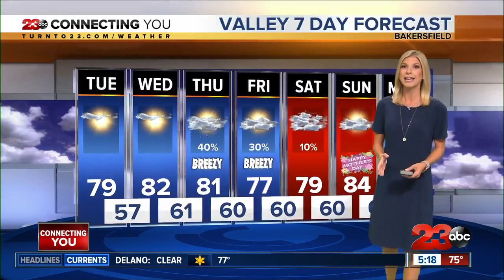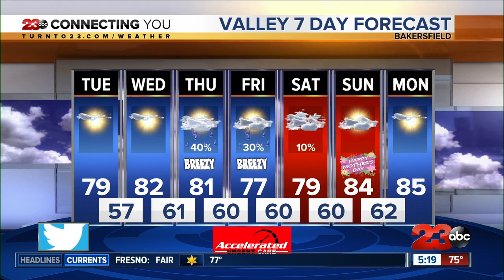Wind Advisory until early Tuesday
There are two Wind Advisories impacting the county. One is in the western valley and the other is in the Tehachapi mountains and desert. Gusts could reach 50 mph.